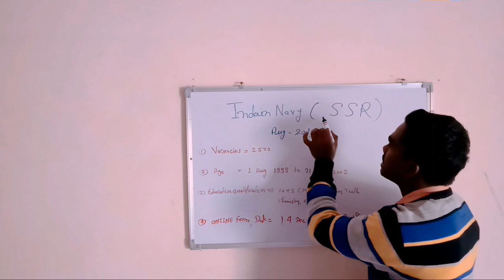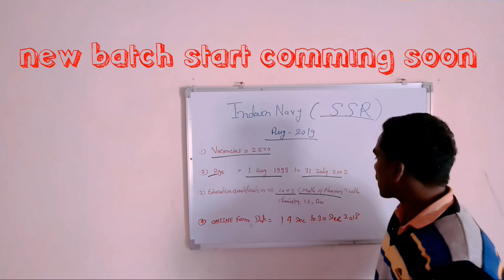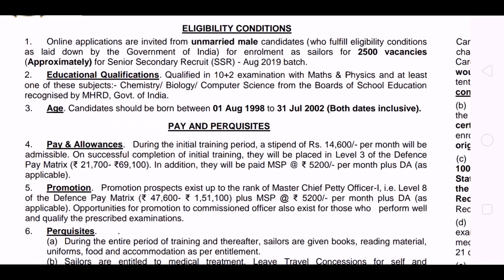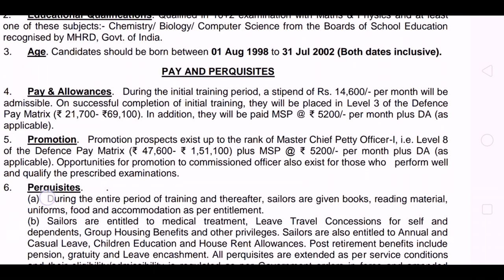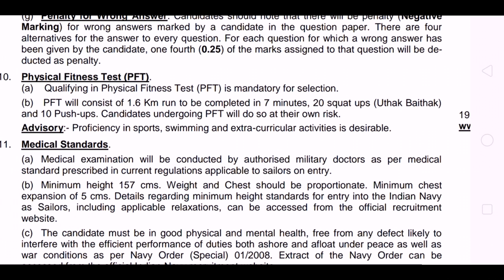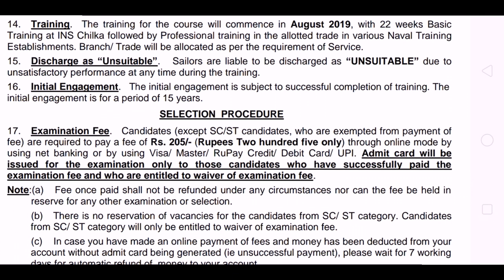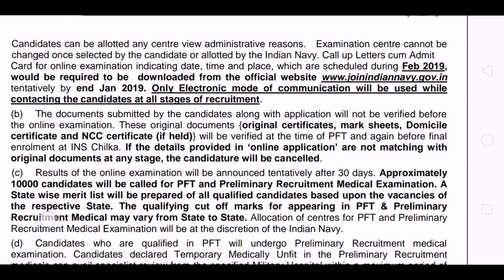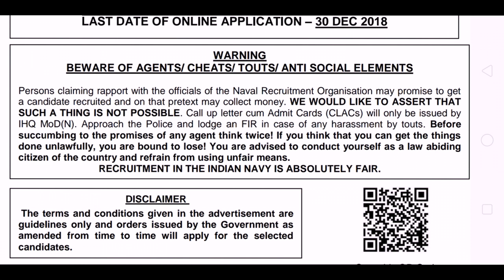Indain navy SSR vecancy || SSR Aug 2019,SSR full notification 2019||RUNNING defence ACADEMY NEEMUCH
Hi friends,

I am DIGGAj KS Chouhan  Director : RUNNING DEFENCE ACADEMY NEEMUCH.

hii friends is video me aapko indain_navy_SSR_aug2019 ke notification ki full knowledge provide krungaa. Jisme age edution_qualification. physical_fitness_test ki jankari dungaa

ELIGIBILITY CONDITIONS
1. Online applications are invited from unmarried male candidates (who fulfill eligibility conditions
as laid down by the Government of India) for enrolment as sailors for 2500 vacancies
(Approximately) for Senior Secondary Recruit (SSR) - Aug 2019 batch.

2. Educational Qualifications. Qualified in 10+2 examination with Maths & Physics and at least
one of these subjects:- Chemistry/ Biology/ Computer Science from the Boards of School Education
recognised by MHRD, Govt. of India.

3. Age. Candidates should be born between 01 Aug 1998 to 31 Jul 2002 (Both dates inclusive).

12वीं पास युवाओं के लिए Indian Navy में बंपर नौकरियां, जानें आवेदन का तरीका

Indian Navy Recruitment 2019: अगर आप बारहवीं पास हैं और देश के लिए कुछ करना चाहते हैं तो आपके लिए बढ़िया मौका है. इंडियन नेवी ने   सेलर के पदों पर भर्तियों के लिए आवेदन मंगाया है

Neemuch

Vandematram